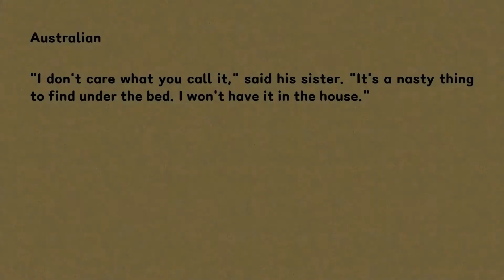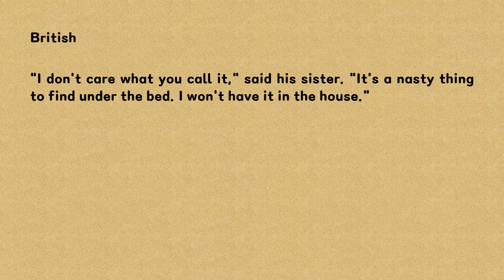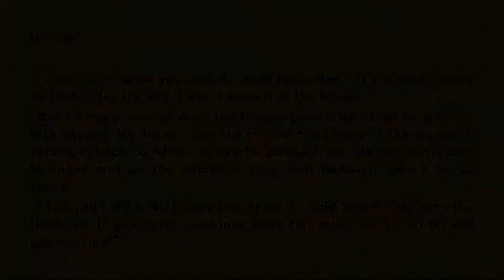3 Accents English: Australian, Tamil (India) & British Accents in One Go!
* "THE Story of DOCTOR DOLITTLE" told in 3 Accents
* DO LITTLE by little practice to get more used to accents around us
* THE Story of DOCTOR DOLITTLE (33)

0:00 Intro
0:05 Australian
0:44 Tamil (India)
1:24 British
2:04 Outro

* Introduction

In this video, a story is told repeatedly in three different accents, English and non-English.
The non-English accents were directly applied to English.
Some modifications were added to where it may sound too exaggerated and awkward.
It never means that people with non-English accents speak in English this way in real life.
The accent is a natural language phenomenon.
Accordingly, there is no point in arguing that certain accents are superior to others.
The voices in the video are not natural.
Hopefully, this video can contribute to better global communication.

* Today's Story

"I don't care what you call it," said his sister. "It's a nasty thing to find under the bed. I won't have it in the house."
"But he has promised me," the Doctor answered, "that he will not bite anyone. He doesn't like the circus; and I haven't the money to send him back to Africa where he comes from. He minds his own business and on the whole is very well behaved. Don't be so fussy."
"I tell you I WILL NOT have him around," said Sarah. "He eats the linoleum. If you don't send him away this minute I'll--I'll go and get married!"

There is no intention of insulting or mocking any accent or its speakers.